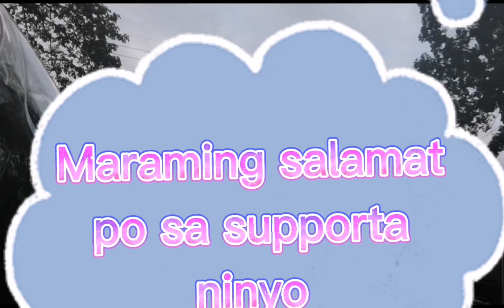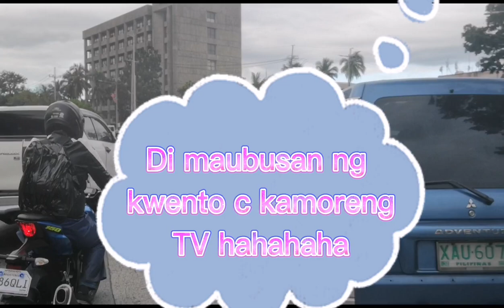premiere 37.kwentong barbero ni kamoreng TV //flor tv